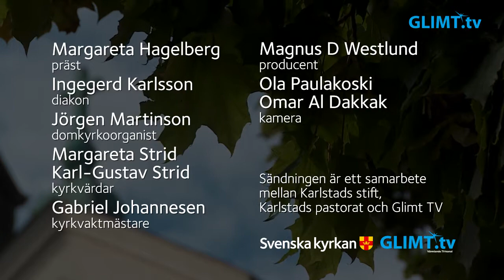Högmässa från domkyrkan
Högmässa på Åttonde söndagen efter trefaldighet från Karlstads domkyrka den 2 augusti 2020.